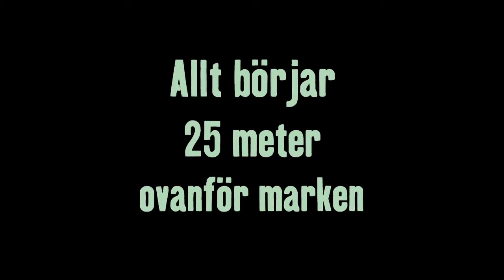Nya Regnskogen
Här är det nya regnskogsträdet! Den 8 juni är det premiär för nya Regnskogen. Se filmen om årets grönaste nyhet.

Från Regnskogens botten bygger vi ett träd som ska sträcka sig 25 meter upp i luften. Topplatån i trädets krona kommer göra det möjligt för gäster som tar sig fram med eller på hjul eller att enkelt ta sig till toppen av Regnskogen.

På plan 2 bygger vi en kanjonmiljö. Här kommer det planteras ett stort antal nya växter och finnas massor av småfåglar, fjärilar och grodor att vandra bland.

Samtidigt får hela Regnskogen en uppfräschning. Mängder med nya växter ska planteras och upplevelser för alla sinnen adderas. Besökarna kommer kunna ta sig fram på vingliga hängbroar högt upp i luften och över vattendrag, krypa in i små gömslen och lära sig mer om regnskogens alla djur och växter.